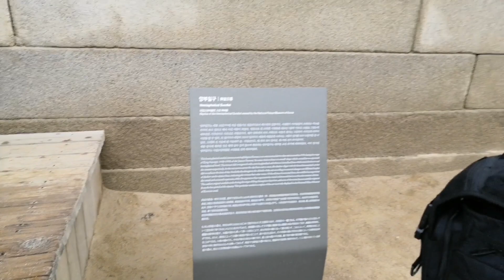Seoul searching or food searching😅🇰🇷 | Lost in Korea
Tour at the palaces and everything in between. I miss travelling with my family especially now that we are supposedly enjoying Shanghai but due to covid situation, our flight was cancelled and ofc, don't want to risk our safety because health is wealth. Edited our day 2 and 3 of our Korea trip last year. Can't believe it has been 6 months since we went here! Hope you enjoy this short vid 💕

If you want a detailed itinerary, you can check my blogspot